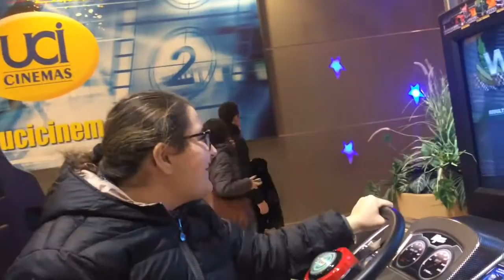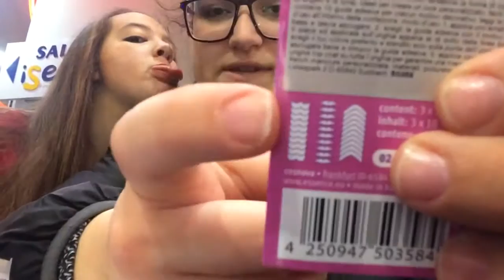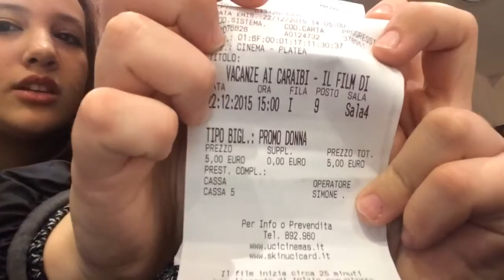VLOG 22/12/15🙈💞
Ciao a tutti/e scusate se alla fine non vi ho fatto vedere un pezzetto del film ma c'era il controllore in sala e non potevo💞🙈
Grz di cuore💞